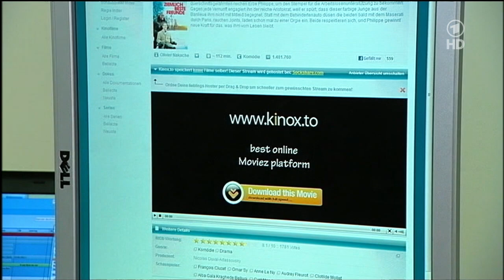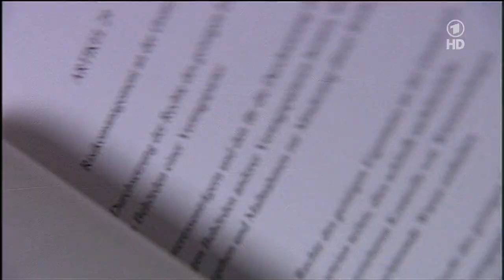Tagesschau 04 Juli 2012 20h00 ACTA Ablehnung EU Parlament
Spoken Language/gesprochene Sprache: German/Deutsch
Subtitles/Untertitel: none/keine
TV-Channel/Kabelkanal: ARD HD
Source/Quelle: DVB-C h.264 MP4

Theme: Only interesting for German-Speaking People

Thema:
Meldung ueber ACTA-Abstimmung und Ablehnung im EU-Parlament.

Independence Day for the EU: July, 4th 2012